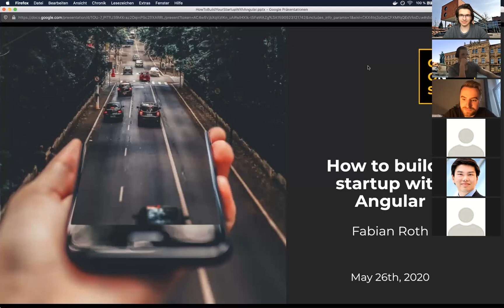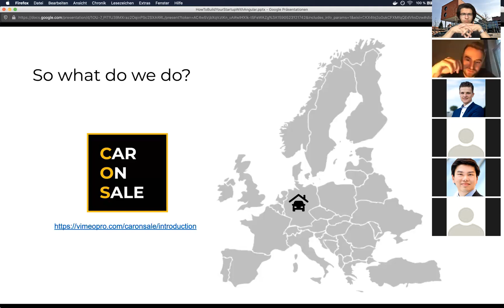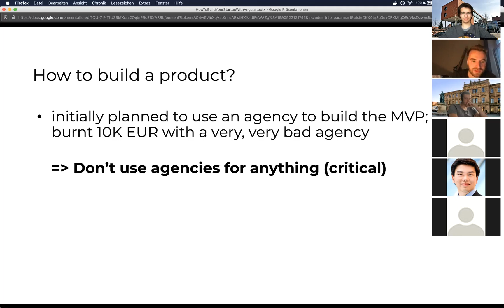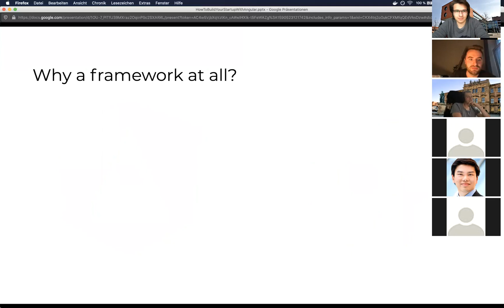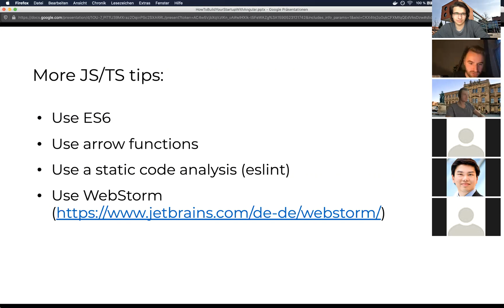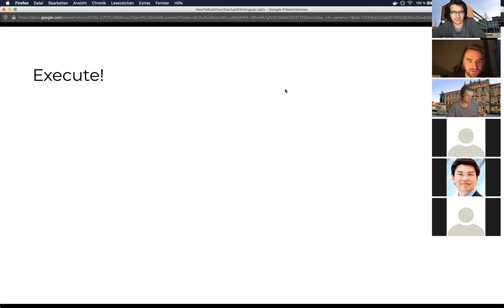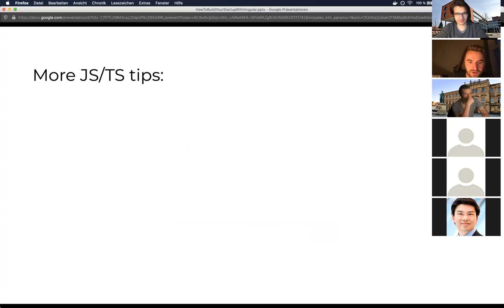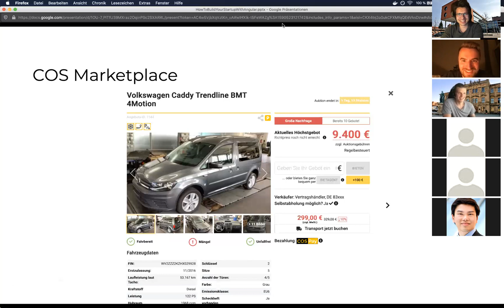Guest Lecture by Fabian Roth, CarOnSale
Fabian Roth is an FSI WInf/IIS Alumni who co-founded the StartUp CarOnSale. In the summer term 2020, during the COVID-19 pandemic, he agreed to give a guest lecture for our fellow Information Systems students. This lecture can be found here.